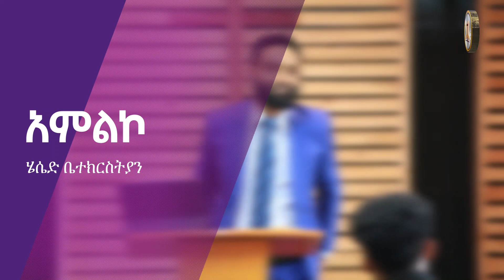አምልኮ | አምልኮ ክፍያ አይደለም በፓስተር ዳዊት ጥላሁን